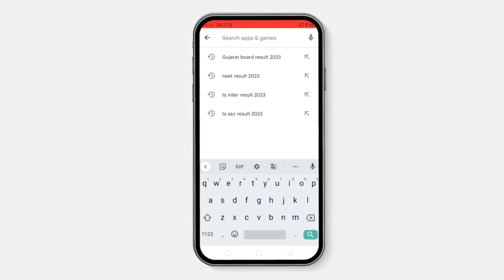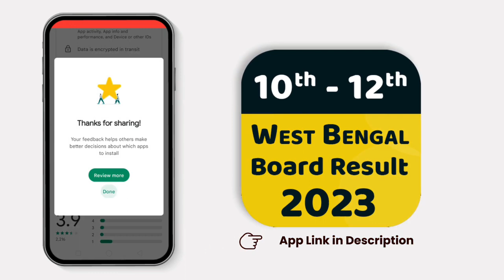hs result 2023 website// উচ্চ মাধ্যমিক রেজাল্ট দেখার সরকারি অ্যাপ//Download link//how see hs result